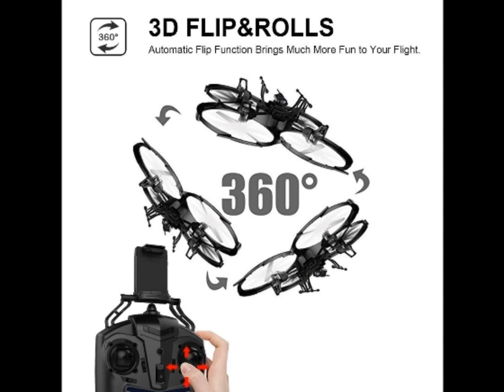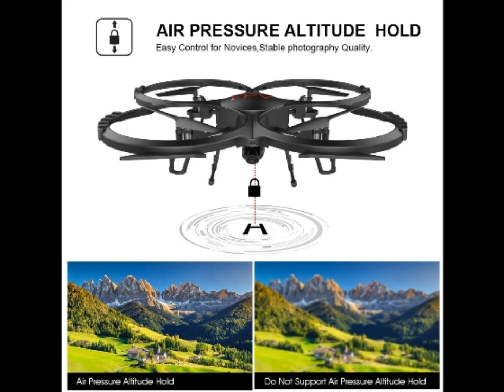U818A WIFI FPV Drone 720P HD Camera Quadcopter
HD CAMERA and FPV: This U818A Drone is the WIFI FPV Version, Different From the Original Version, It Not Only Equips with 720P HD Camera, But Also Has FPV Function when being Connected to a Smartphone.
HEADLESS MODE and 3D Flip: The Headless Mode Eliminates the Distinguish of Drones Direction, the Direction Will be the Same as Your Transmitter. Much more fun with 3D Flip function.Suitable for Beginners.